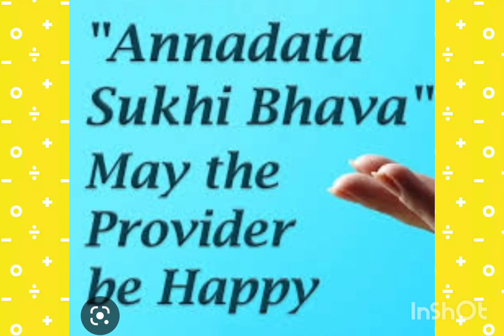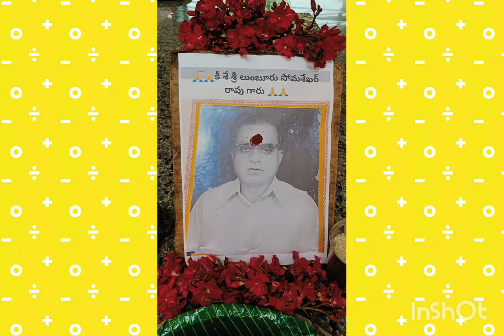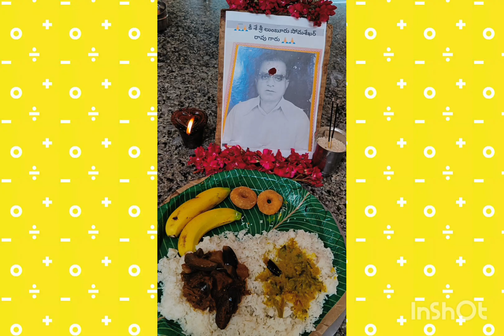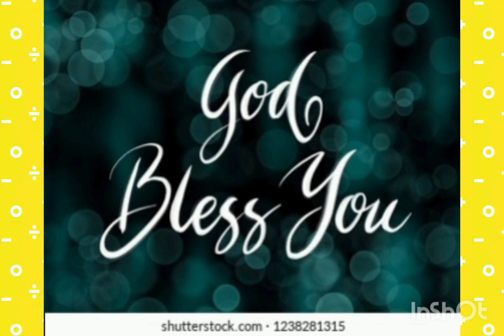ANNADHANAM PHOTOS OF SRI LUMBURU CHANDRAMOULISHWAR RAO GARU AND FAMILY MEMBERS